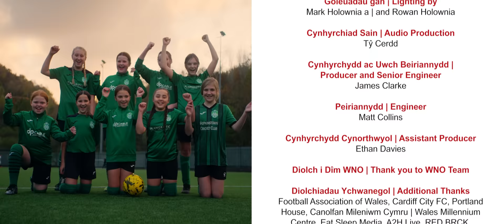WNO | Yma o Hyd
Rhondda boy, Robert Page, is leading our nation to the World Cup for the first time in 64 years. With our roots also in the South Wales valleys, Welsh National Opera has been swept up in the celebrations of this historic qualification and are showing our support with a rousing rendition of Dafydd Iwan’s defiant anthem Yma o Hyd.

Mae’r bachgen o’r Rhondda, Robert Page, yn arwain ein cenedl i Gwpan y Byd am y tro cyntaf mewn 64 o flynyddoedd. Gyda’n gwreiddiau hefyd yng nghymoedd de Cymru, mae Opera Cenedlaethol Cymru wedi cael ei sgubo yn nathliadau’r digwyddiad hanesyddol hwn ac yn dangos ein cefnogaeth gyda pherfformiad byddarol o anthem boblogaidd Dafydd Iwan Yma o Hyd.